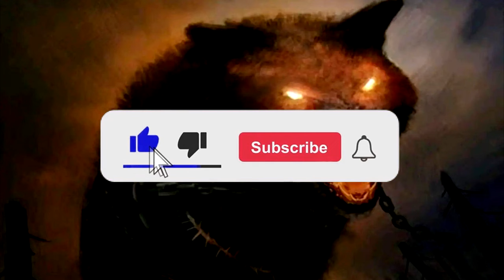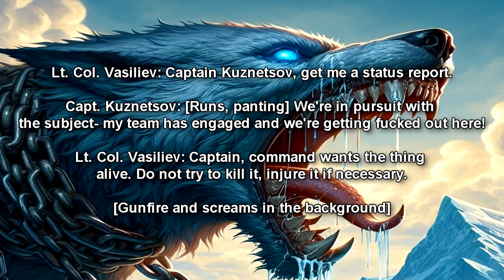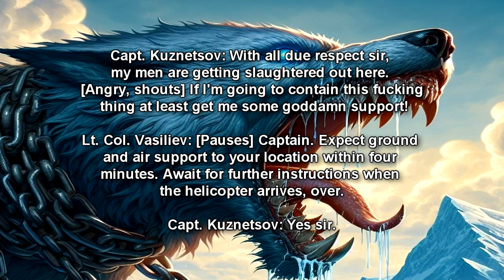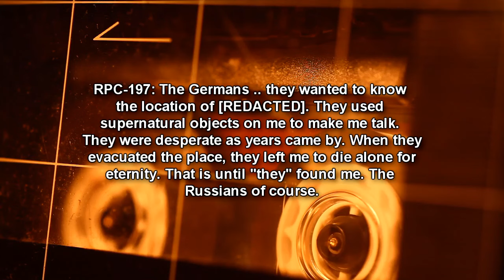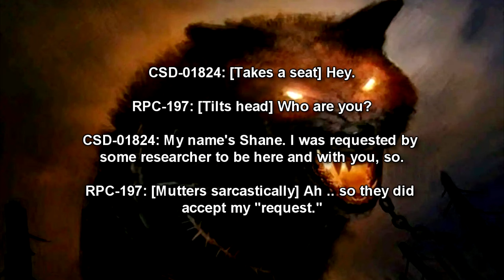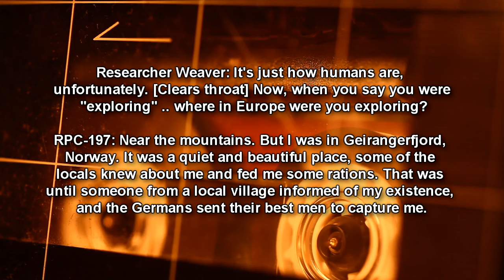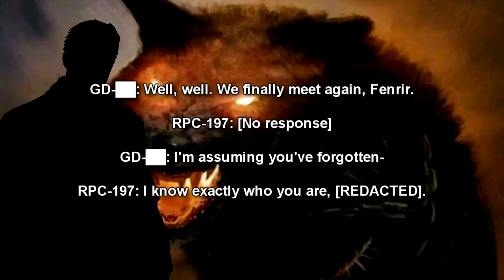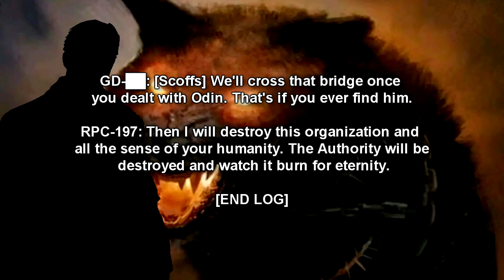RPC-197 The Wolf Who Cried | Fenrir the wolf arrives on Earth! (RPC Authority Readings)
This is a story reading of RPC-197 "The Wolf Who Cried". Fenrir the wolf, from Norse Mythology, is contained on Earth, believing to have slain Odin, switching from Soviet contain to Authority containment, being interviewed about its time on Earth. It grews incredible angry to live that Odin lives once more!

00:00 Introduction
01:36 Description
04:08 Addendum 197.01: Discovery
05:16 Attachment 197.01.1
07:25 Addendum 197.02: Post-Transfer Interview
10:35 Addendum 197.03: Observation Logs
11:13 Attachment 197.03.1
12:58 Attachment 197.03.2
17:15 Addendum 197.04: Incident-231-C, ██/██/██
18:05 Attachment 197.04.1

SSplinterful, and ToxiKoalToxiKoal provided
voices for the interview sections on the article.